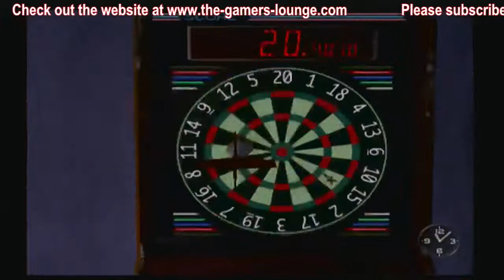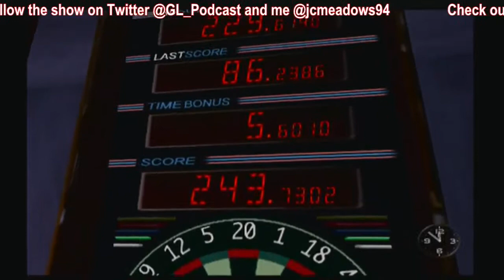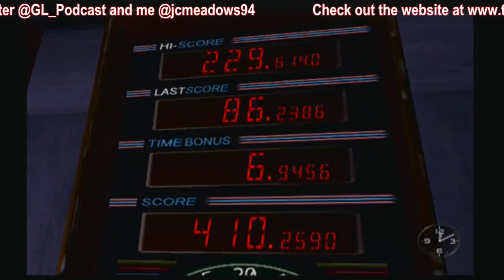Shenmue in HD (Dreamcast) Playthrough Part 3 - 1 / 8